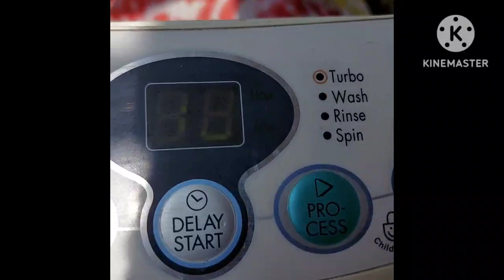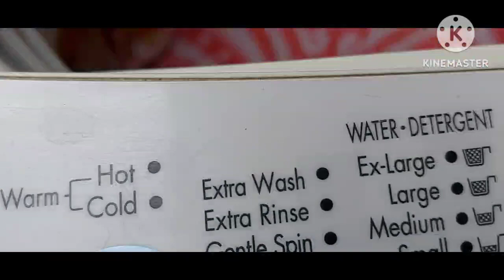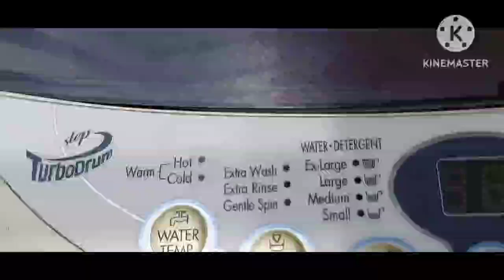Washer trying to explode in spin only🤯😱☠😵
Hi guys,
Welcome to the another washing machine of our channel and that is

LG TURBOWONDER 6.0 KG WT-T7012EN TOP LOAD WASHER

And today in our first video of spin only it is trying to self destruct itself!!